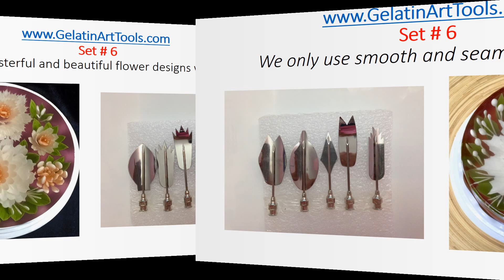Be Fun Gelatin Art Tools set # 6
Why use our Gelatin Art Tools?

 Here’s just a few benefits of using our amazing tools the next time you create a jelly cake of your own…
Create masterful and beautiful flower designs with ease!
Design a wide variety of flowers, or even create your own!
Enjoy less frustration or headaches by creating cakes without tools!

Enjoy super easy clean up after using these handy tools!

Store these tools away in a dry place for years of use!